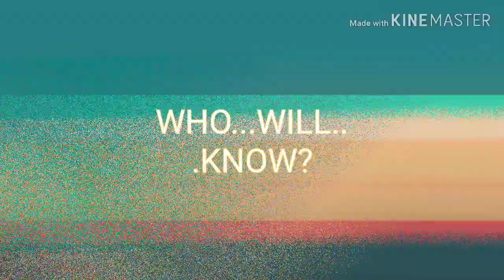Announcement For My Subs🌟🔥 😋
ITS GLITCHY TIME!